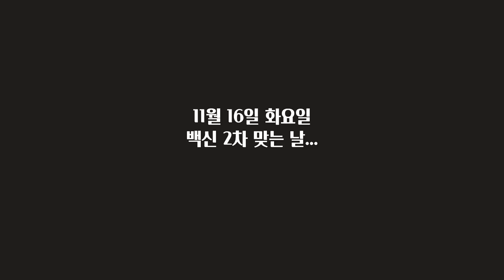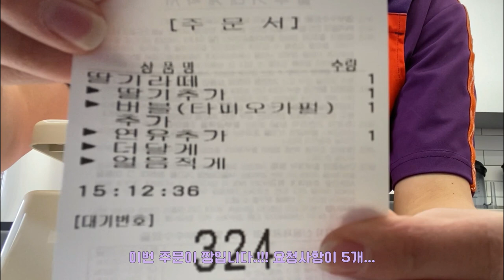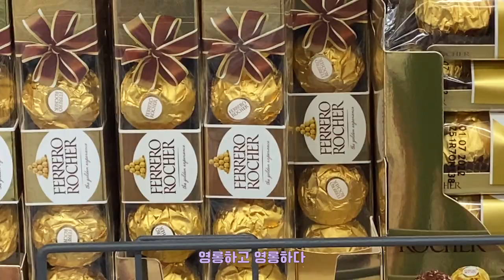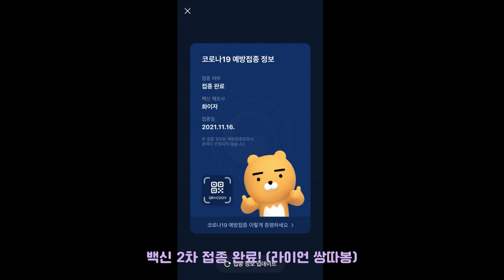[알바로그] 알바VLOG #8 백신 2차 맞고 알바하는 불쌍한 나... 녀러분들은 백신 맞고 쉬세여..!!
11월 16일에 촬영했는데 벌써 한 달이 넘어서 올리네요. 수능으로 인해 비대면 수업을 진행하면서 백신 2차 접종 시기가 되어 접종하였고 어찌저찌하여 알바를 하게 되었는데 백신 맞고 일하는 거 영 힘들더라구요... 여러분들은 백신 맞고 일하지 마세요!! 쉬세요!!!